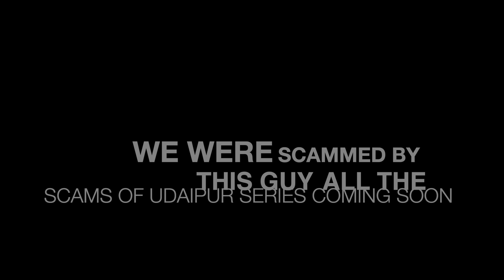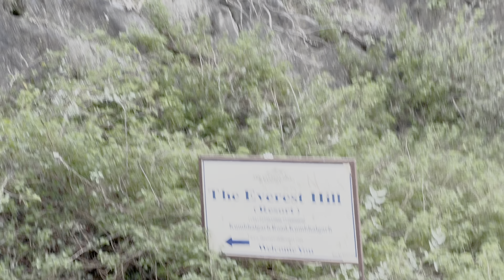We were scammed in name of Jungle Safari at Kumbhalgarh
We went to kumbhalgarh fort iand went on a scam jungle safari.